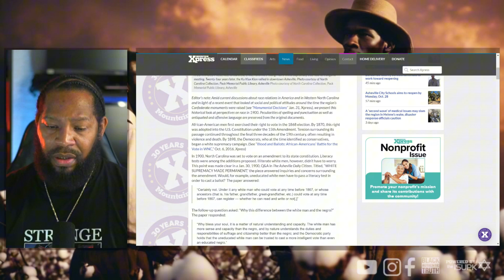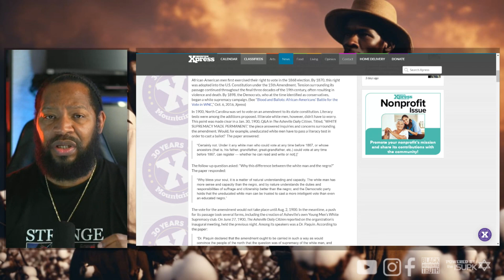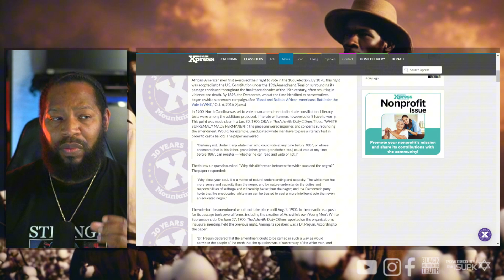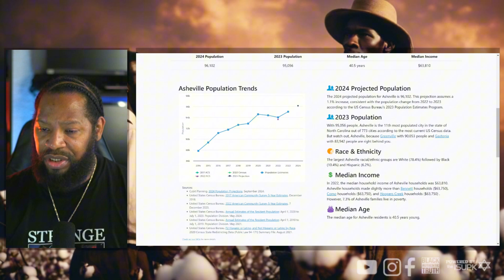ASHEVILLE A SUNDOWN TOWN DESTROYED BY HURRICANE HELENE? THE HISTORY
{{Black problems, black issues, past, present, and future ..Tackling the history, current events the good, bad, and ugly, and everything in between about black people.}}

I appreciate ALL and ANY SUPPORT!!

My cameras: Sony A6400
Mics
 Some of my Fav videos: